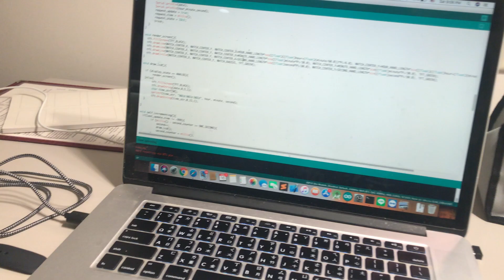MIT 6.08 Design Exercise 1 - Watch